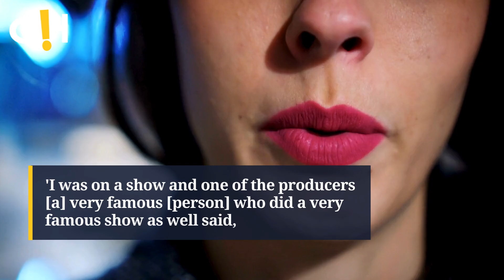Christina Applegate reveals her only plastic surgery procedure | Entertainment News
Christina Applegate opens up about the one plastic surgery procedure she's had. Hear her candid response to a producer's harsh criticism.